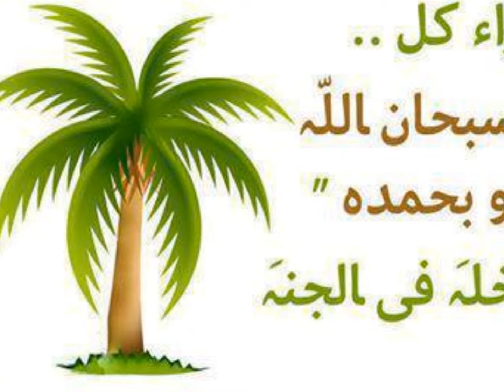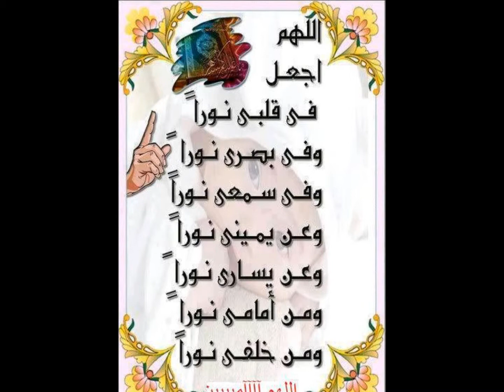عللا الارض السروقة